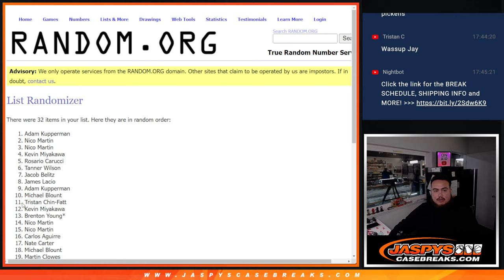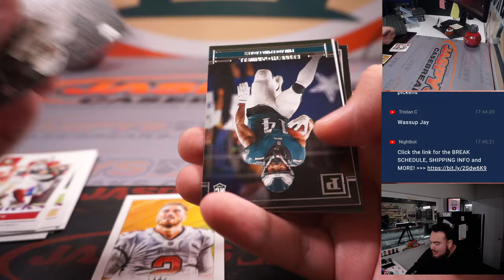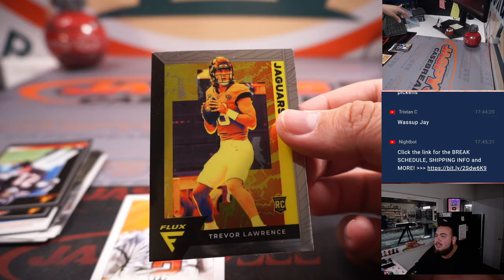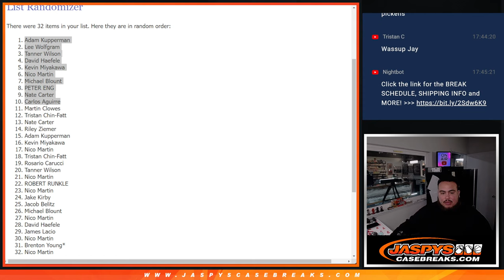F. 2/24/23 - *10x R&S SPOT GIVEAWAY* -- 2021 Chronicles Football 1-Fat-Pack #24 *RT*